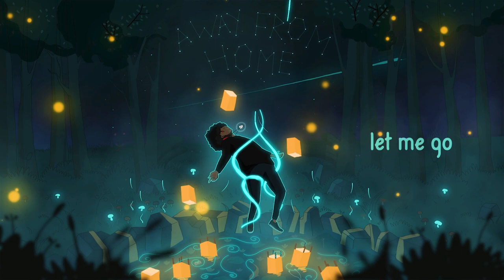The Birthday Massacre - The Long Way Home (Lyrics)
Listen to the album on spotify!